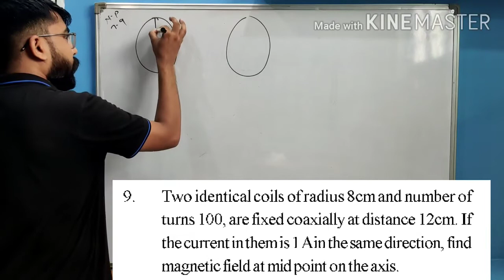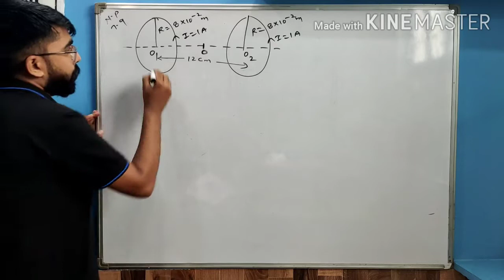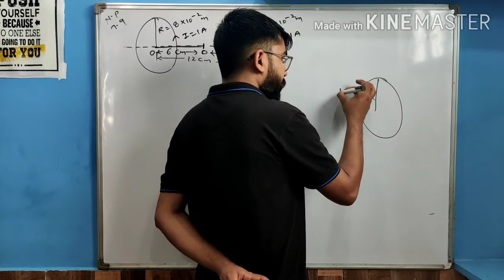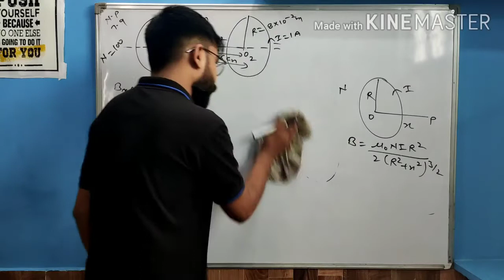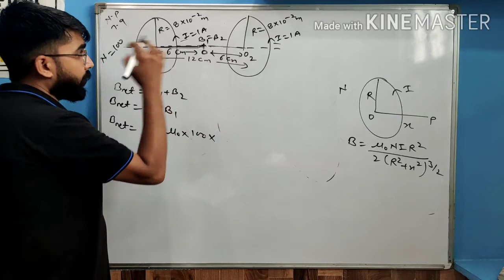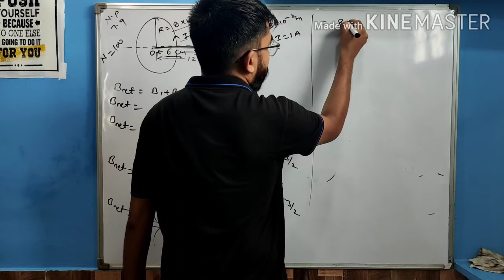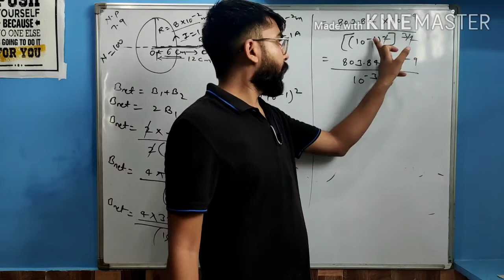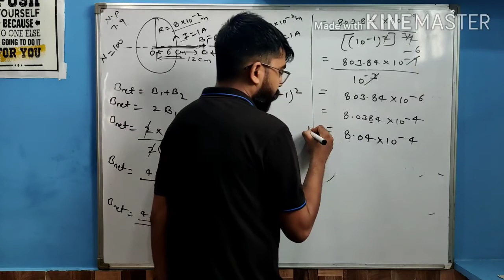RBSE Physics class 12th, Chapter:-7, magnetic effect of electric current, Numerical Problem :-7.9